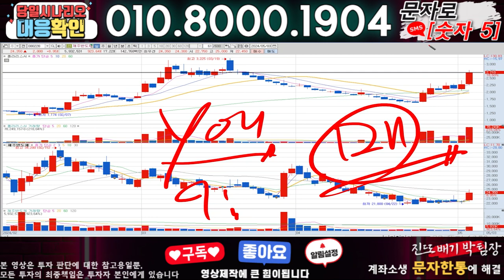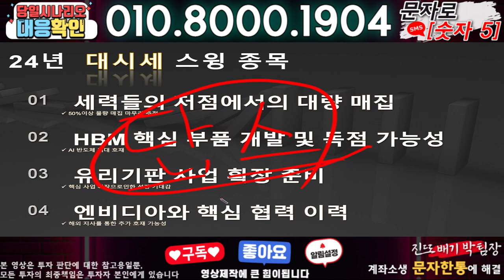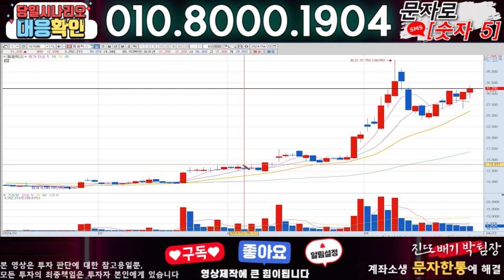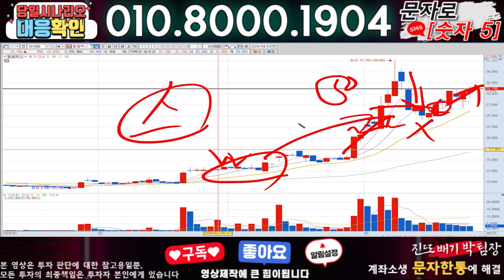와이씨켐 ) 3분전 기습속보-공식입장발표!! 무슨일인가?